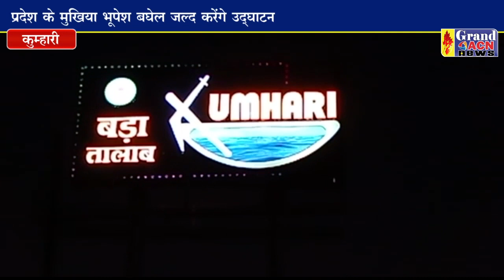कुम्हारी का बड़ा तालाब